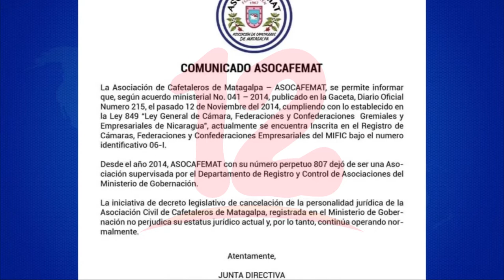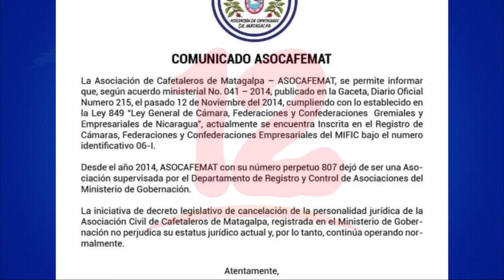ASOCAFEMAT continúa trabajando como cámara inscrita en el MIFIC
Noticias12Nicaragua ASOCAFEMAT continúa trabajando como cámara inscrita en el MIFIC.